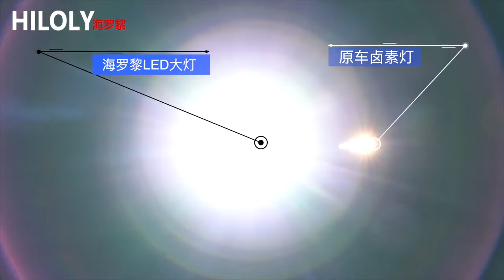iSWgUFBaOBGwgTOQLPE 230797730513 hd hq